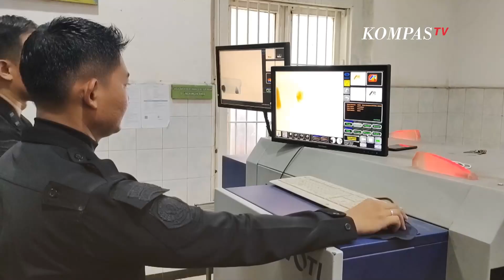Dua Pemuda Coba Selundupkan Narkoba Campur Nasi Bungkus ke Lapas Kediri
KEDIRI, KOMPAS.TV -  Upaya penyelundupan narkoba ke Lapas Kediri digagalkan oleh petugas.

Modus yang digunakan pelaku adalah mencampurkan narkoba dengan nasi bungkus yang akan diberikan kepada narapidana.

Para pelaku dan barang bukti diserahkan Satresnarkoba Polres Kediri Kota untuk dilakukan penyelidikan lebih lanjut.

Baca Juga 113 Kg Narkoba dari 30 Tersangka Berhasil Diungkap Polda Lampung di